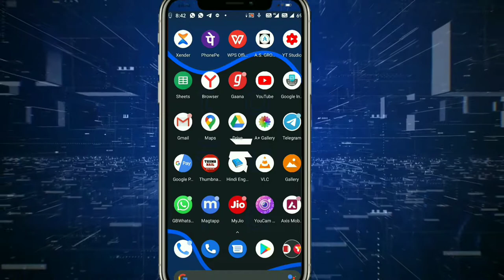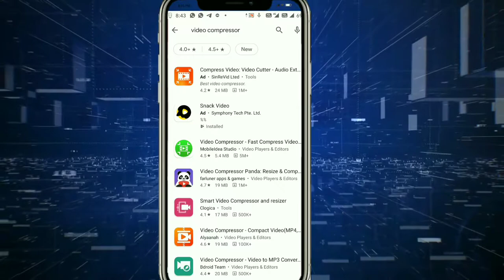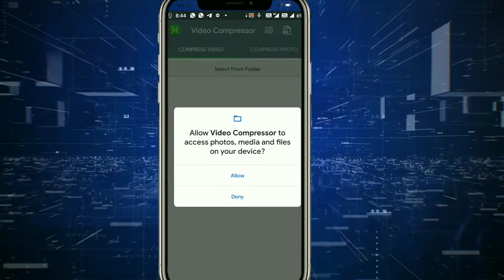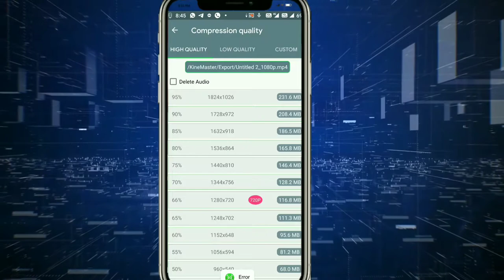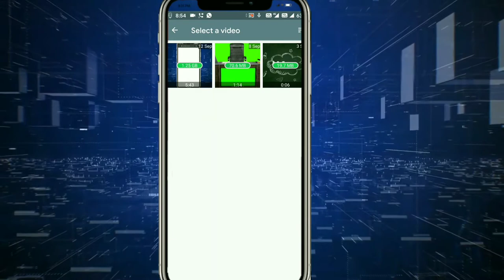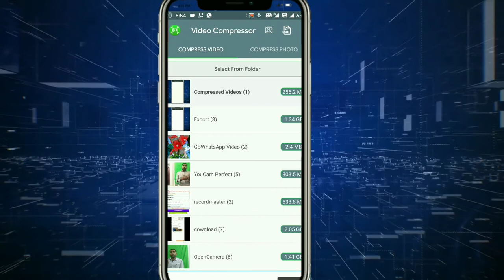Compress video without losing quality, how to compress large video files to small size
how to compress video size without losing quality in pc,
how to compress video size without losing quality online,
compress video size without losing quality android,
how to reduce mp4 video file size without losing quality,
downgrade video quality,
how to highly compress video files without losing quality,
high quality low size video format,
how to convert large size video to smaller size without losing quality,
lower video size without losing quality,
make video size smaller without losing quality,
change video size without losing quality,
how to compress video file size without losing quality,
video compressor without quality loss,
how to compress video in less mb,
how to compress mp4 video without losing quality,
highly compress video without losing quality,
to compress video size,
how to compress a video size without losing quality,
video quality reducer,
reduce video size without quality loss,
shrink video size without losing quality,
compress mp4 video without losing quality,
reduce mp4 size without losing quality,
online compress video size without losing quality,
compress video without quality loss,
large size video compressor online,
large size video compressor,
how to convert big video size to smaller size without losing quality,
how to compress the video size without losing quality

MY GEARS :-

50MM LENS

Playlist links